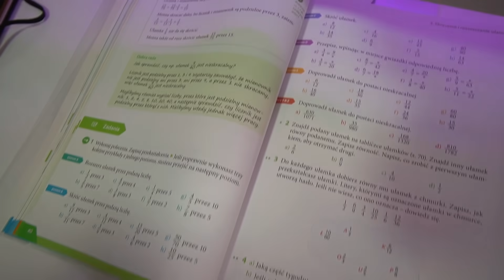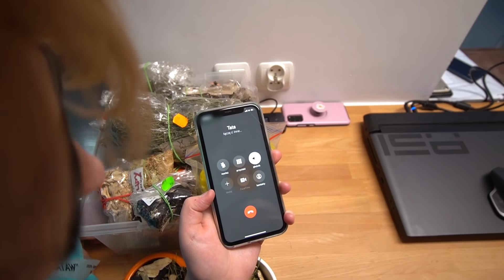ZOSTAŁYŚMY SAME W DOMU 🏠 KTOŚ TU BYŁ 😮 MISIA I JA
Jeśli też czekasz na weekend zostaw 👍 😘

Wpadajcie na kanał moich rodziców ➡️ 😍 Zostawcie 👍 i suba 😘

Zostałyśmy same w domu ❗ Co się wydarzyło ❓ Jeśli chcesz dowiedzieć się oglądaj filmik do końca na pewno nie pożałujesz 😘

41-500 Chorzów